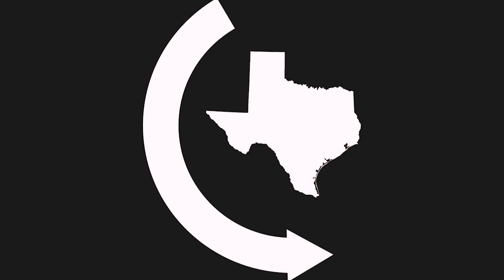ROBOT VS ZOMBIE! Zombie Go Boom!